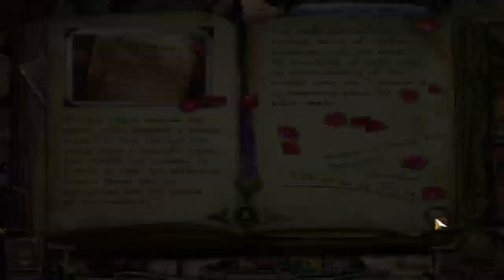Let's Play MCF: Return to Ravenhearst WITH MINA ASHIDO (Part 1) - We're Back at the Manor....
Tsuyu Asui returns to Ravenhearst Manor, but this time she's not alone. She's going with her best friend Mina Ashido to investigate the Manor once again to find the remaining souls of the remaining members of the Manor. They began to search for clues to get inside the Manor.

Potat as Mina Ashido